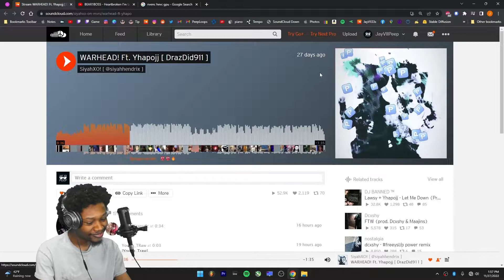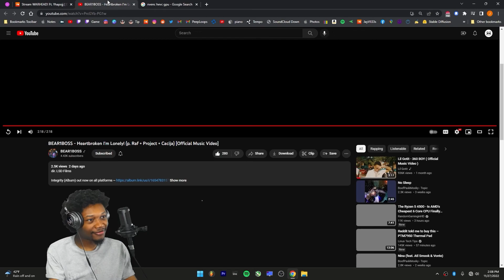BEAR1BOSS - Heartbroken I'm Lonely! - (REACTION) - JayVIIPeep